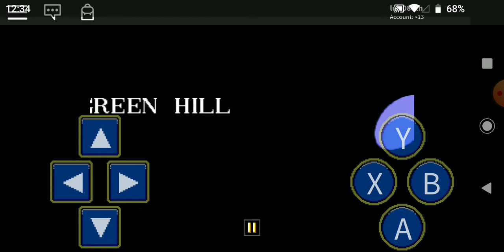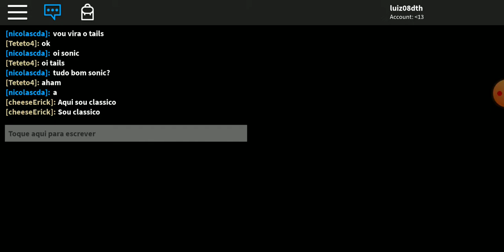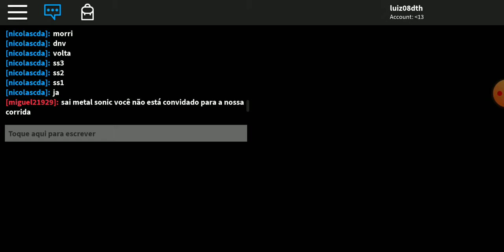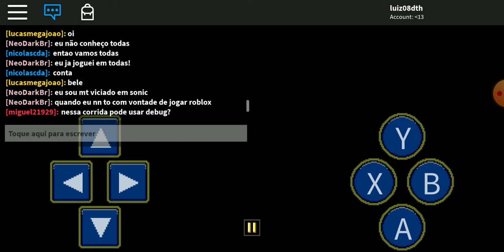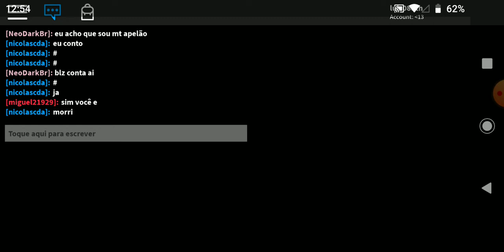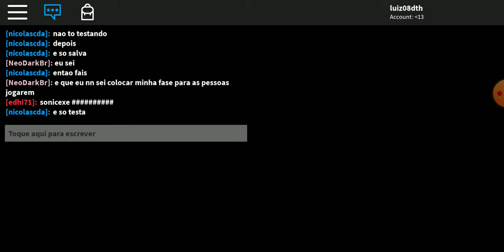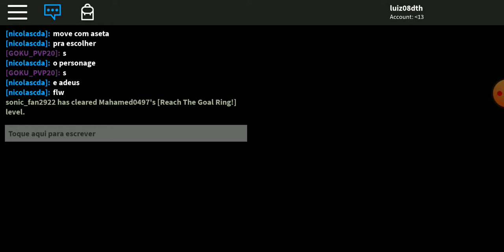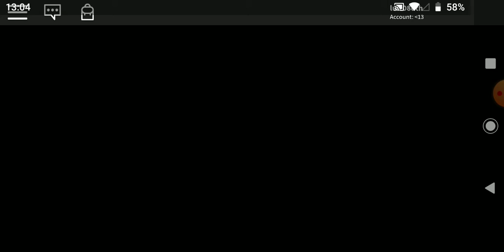Sonic derrotou Eggman pela última vez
@pedro Henrique